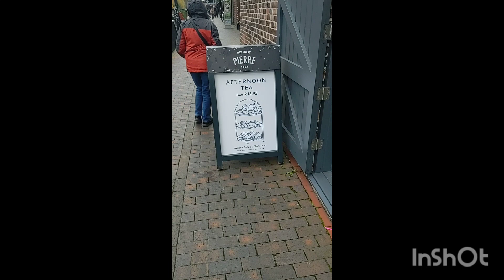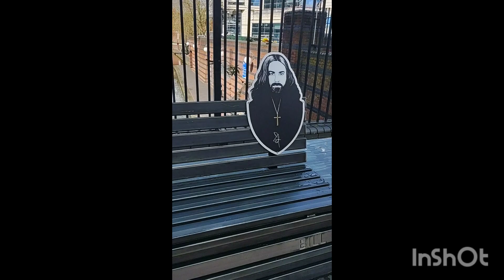Electric Narrow boat Oki 1-018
Crick to Middlewich